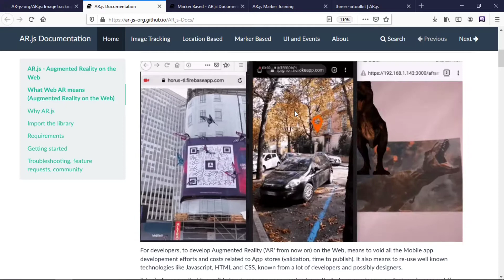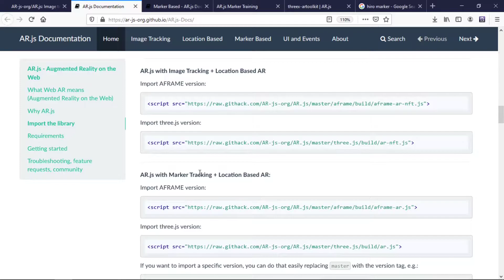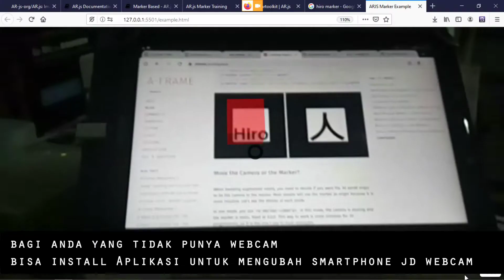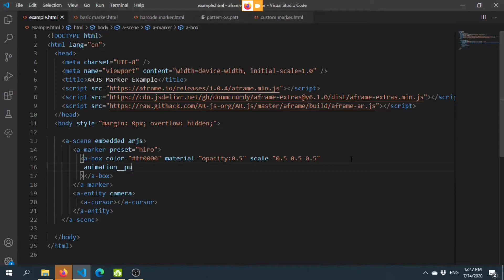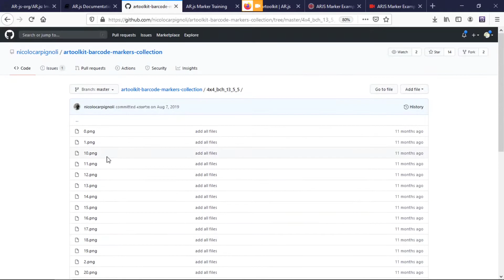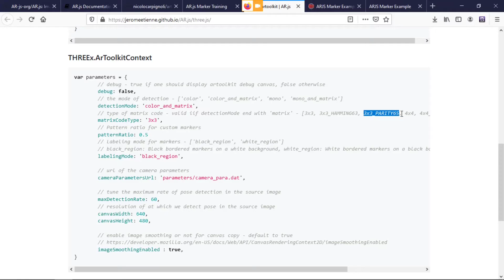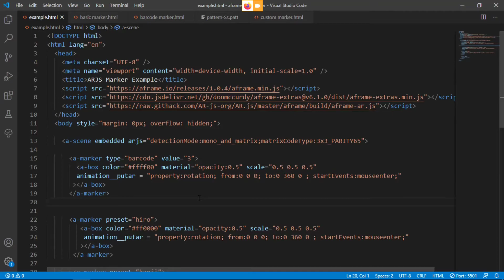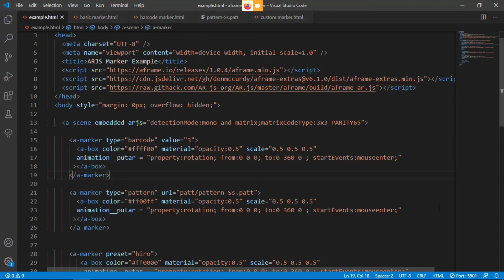AFrame Tutorial 13 : Marker based Augmented Reality dengan ARJS | Hiro Kanji Marker | WebGL AR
AFrame Tutorial 13 : Marker based Augmented Reality dengan ARJS

Video ini mengajarkan penggunaan augmented reality dengan aframe dan arjs. arjs menyediakan 3 pendekatan untuk AR dan video ini menggunakan salah satu yaitu dengan marker.  video ini mengajarkan 3 macam penggunaan marker, default, barcode dan pattern ( kanji , dan hiro pattern).

series ini dibuat untuk membantu teman teman di indonesia untuk belajar webgl framework A-Frame untuk VR / AR di web dengan mudah :)